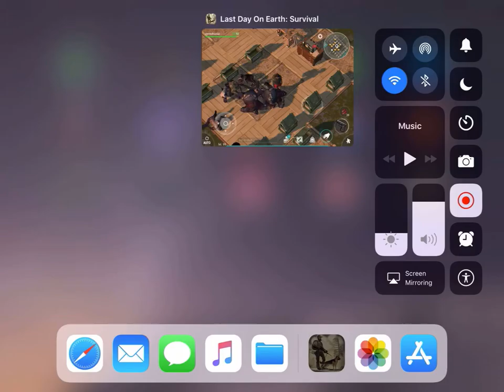HemoManiac’s Raid #20!!! | Last Day On Earth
FOLLOW AND WATCH ME LIVE EVERY DAY! 15 HOUR STREAMS!

FRIEND ME ON FACEBOOK! GET TO KNOW ME PERSONALLY!

ONCE I HIT 1,000 SUBSCRIPTIONS FOR MONETIZATION AND FOR SMALL CONTENT DISTRIBUTION FOR DOSCORD, I WILL RUN A WEEKLY CASH GIVE AWAY! 💰🤑💰🤑💰🤑💰🤑💰🤑💰🤑

My main goal and ambition is to reach 1000 subscriptions as quickly as possible. Each and every sub i get is appreciated more than you know.

I have a giant collection of raids in my files. I am uploading them one at a time, NOT in order. The order in which i post is completely random. The progress in which my base, my reputation, etc. are randomly displayed. This is upload #20.